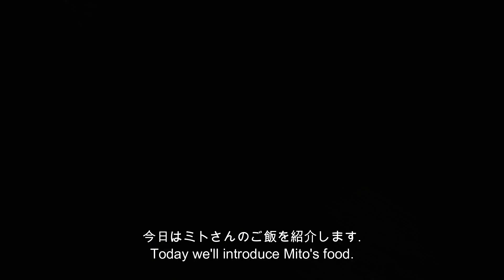ミーアキャットの赤ちゃんは何を食べるの？作り方～食べる様子までご紹介 Meerkat baby food.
ミーアキャットの赤ちゃんのご飯の作り方、食べる様子を紹介しています！

Welcome to "meer channel"!

Hello! We live in Japan with a meerkat.
Mito: Female, DOB 9/16/2022

Since I'm using a translation function, my sentences might come out strange.
Please provide me with corrections if anything is translated improperly.